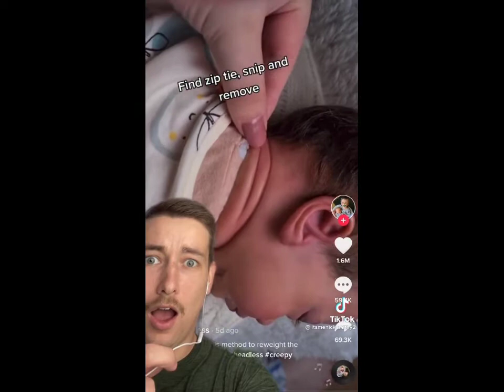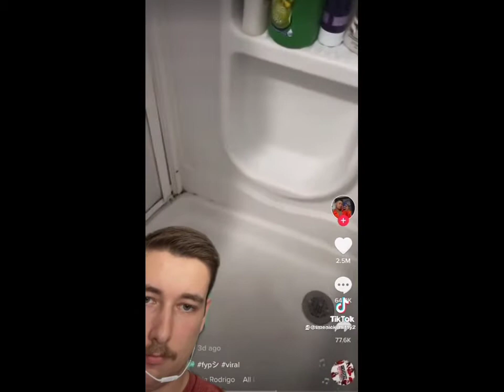The Best Reactor On Tiktok | Nick Smityman Tiktok Compilation | Funny Tiktok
FOLLOW HIM ON TIKTOK : NICK SMITYMAN

This is only made just for fun and entertaiment purposes only  so credits to the real owner of these videos . I am not the real owner of any of these so it means they have the rights to take down this video if they really want i just want to share their video to youtube so that more people will enjoy their video

The song title of the music in the background is:
I'm Confuse by aekosora

Also please follow on my other social Media Platform